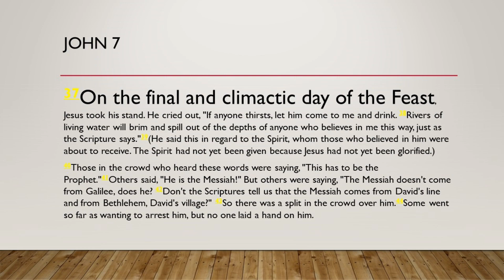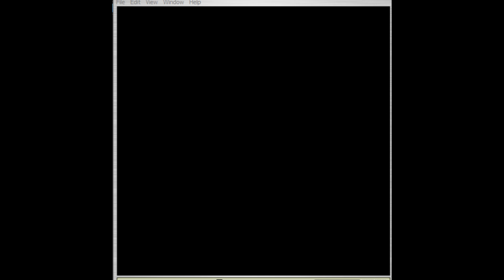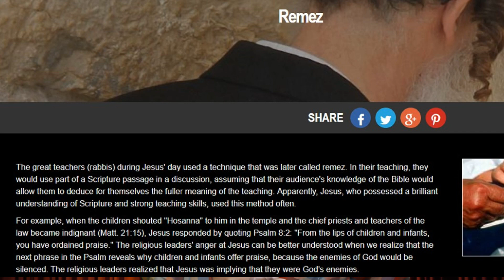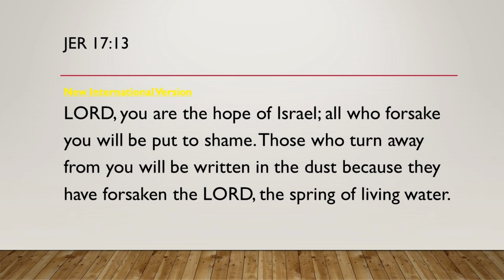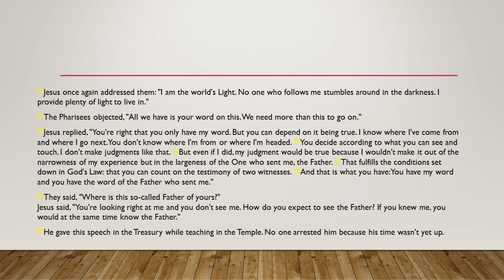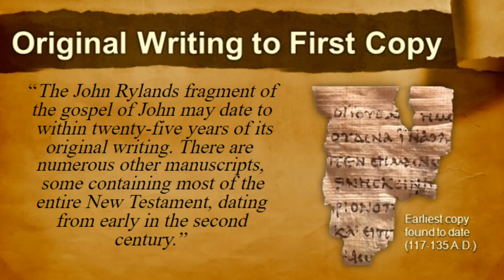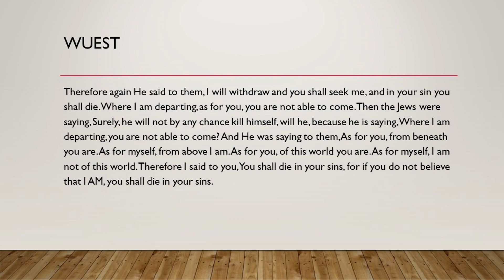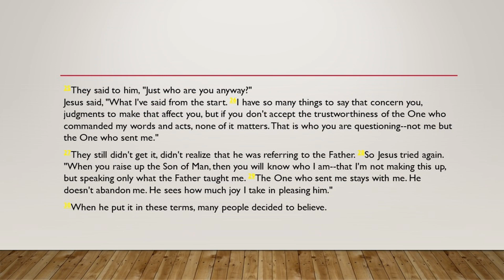John Chapter 8 Part 1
Exposition of John Chapter 8.  This covers the first half of the chapter